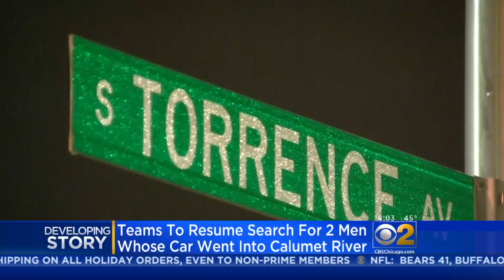Search To Resume For Men Missing In Calumet River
Search teams will return to the Calumet River in the Hegewisch neighborhood Monday morning, looking for two men who disappeared when their car plunged into the water. CBS 2's Vi Nguyen reports.